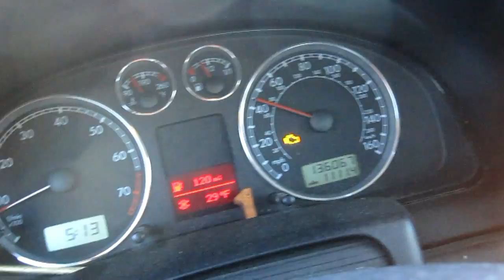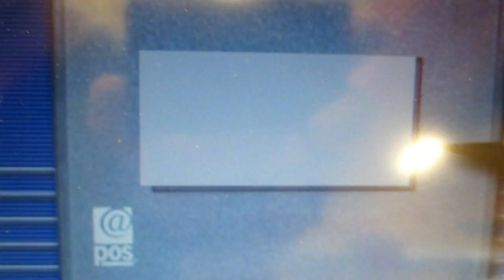World's Best Husband - 02/11/2010